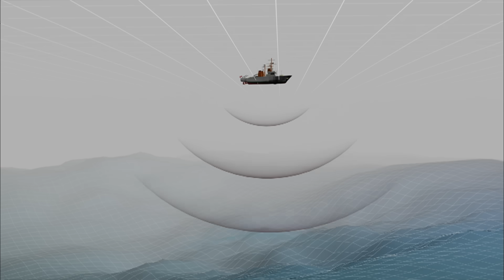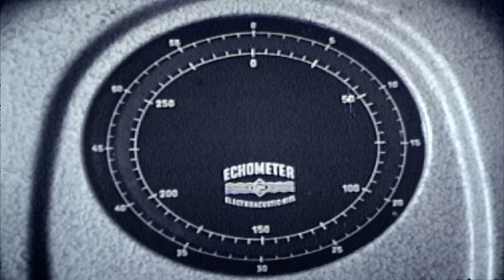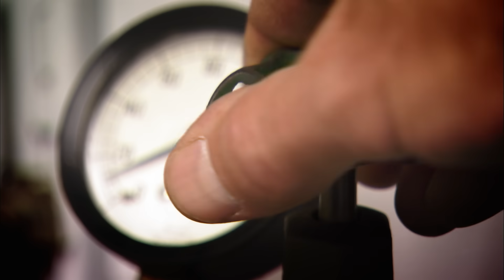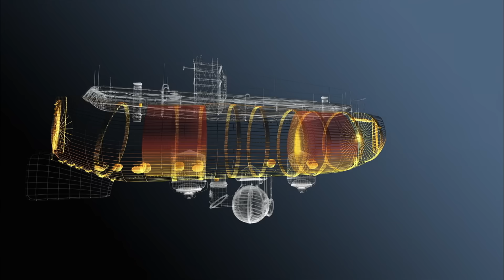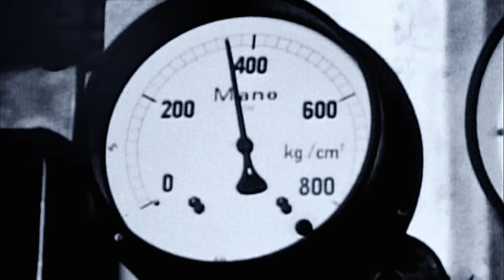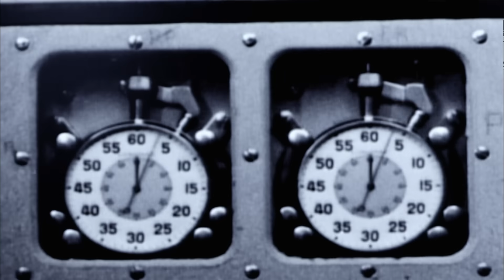The Deepest Dive Humanly Possible: A Trip to the Mariana Trench | How the Earth Was Made (S1)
The Mariana Trench is the deepest dive known to man.